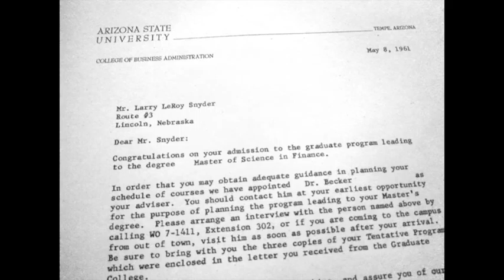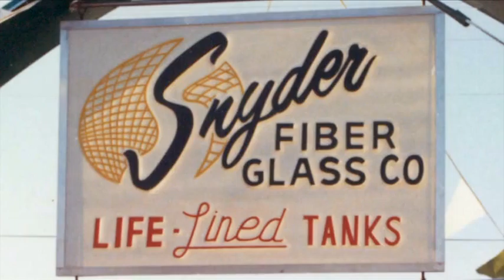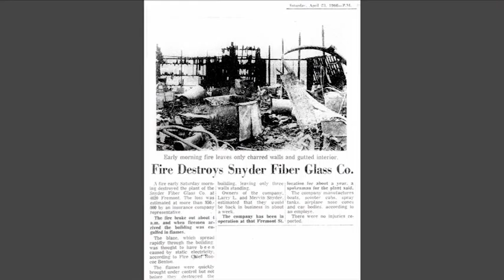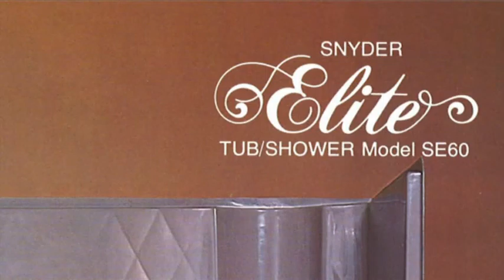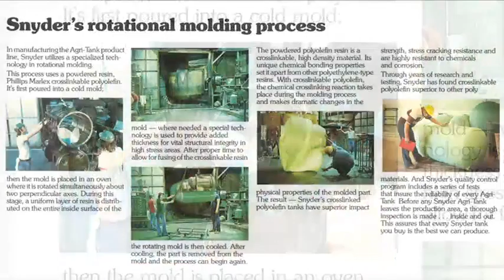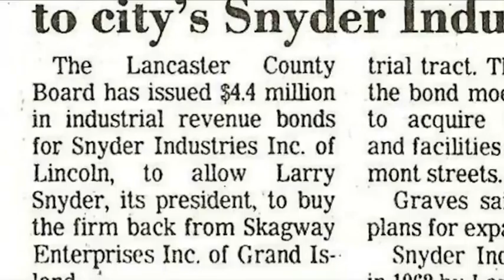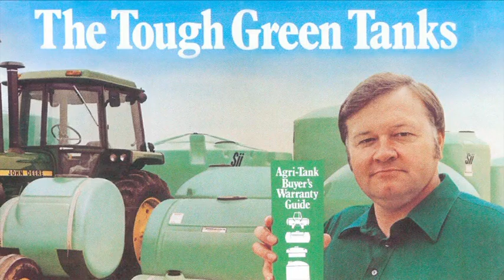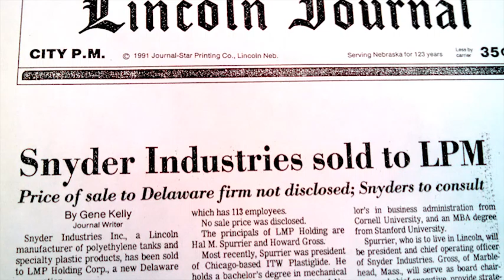L. Snyder - a Nebraska Entrepreneur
Short version - Larry Snyder, founder of Snyder Industries, Inc. in Lincoln Nebraska, reviews the highlights of the business beginning in the late 1950's when he was in college to selling the business in 1991.

Thanks for MasterTrack in Lincoln for their assistance in finalizing this video.